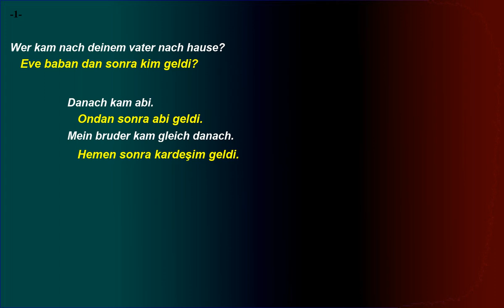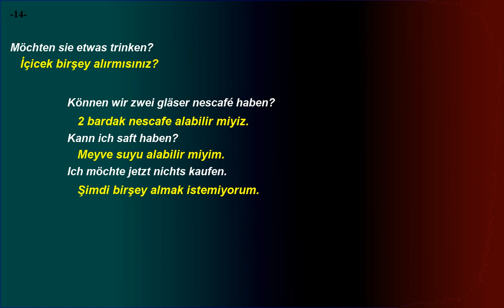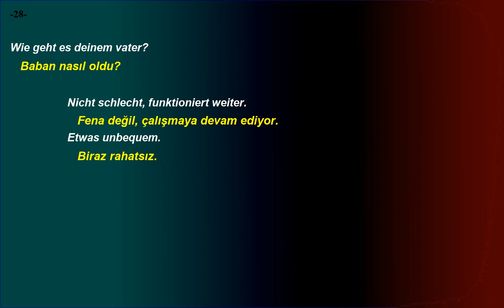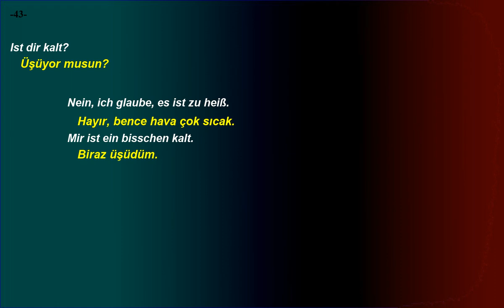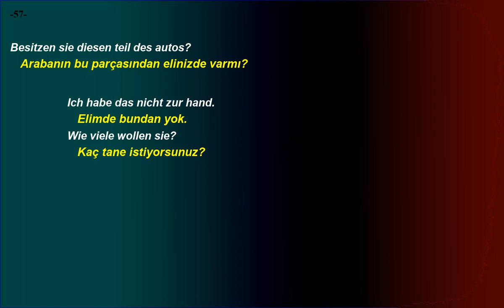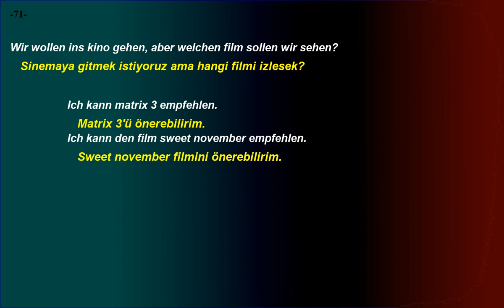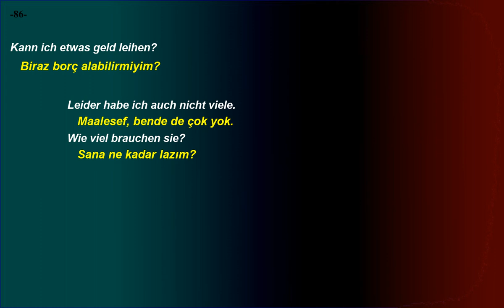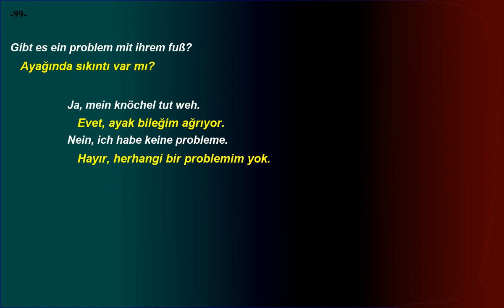Kolay ve hızlı, Almanca Dinleme Pratiği - Cümle Örnekleri